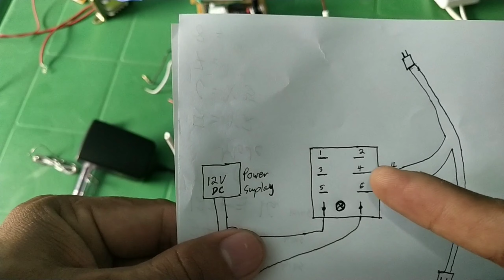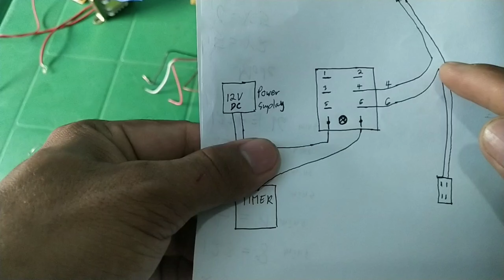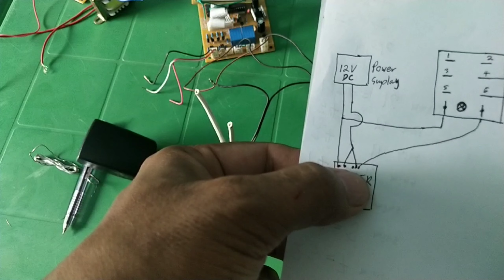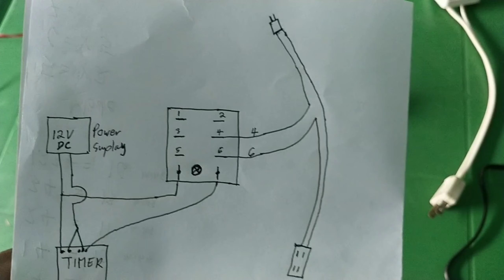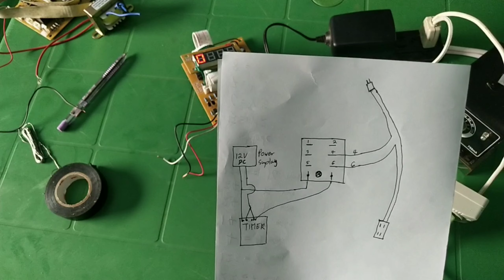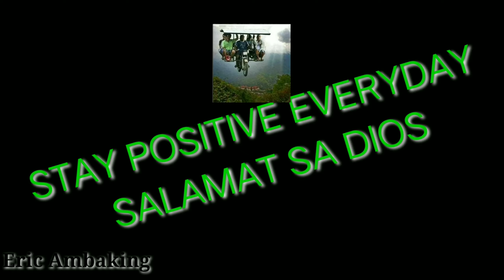PAANO GUMAWA NG BOX AT IBA PANG HOLOG2X NA BOX NA DI MADALING MASIRA AT MASUNOG ANG TIMER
ericambaking PAANO GUMAWA NG BOX NG CAR WASH AT IBA PANG HOLOG2X NA BOX NA DI MADALING MASIRA AT MASUNOG ANG TIMER